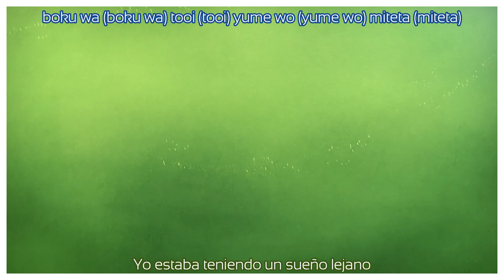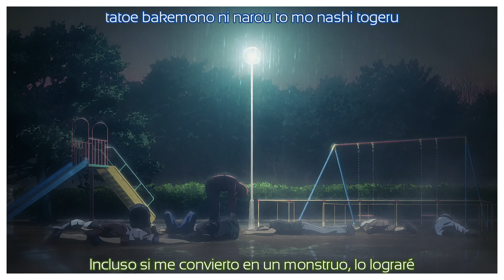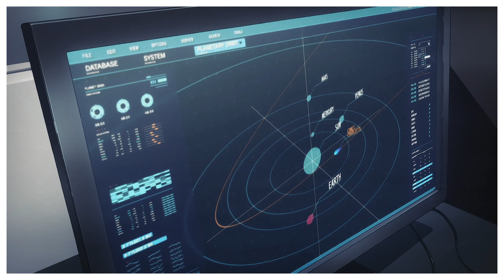Bravely You AMV (Charlotte Opening 1) || sub español HD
Un muy buen opening, con una letra que hace mucho sentido al anime, en especial a los últimos capítulos.

Bravely You o "Valientemente tú" es el opening del anime Charlotte. Es utilizado en la mayoría de los episodios de su única temporada. Es interpretado por Lia.

*Sobre el anime*
Si no fuera por su capacidad para apoderarse de la mente y el cuerpo de las personas, Yuu Otosaka sería un estudiante de instituto normal y corriente. Aunque sólo dura cinco segundos cada vez, el misterioso poder de Yuu le permite ser el primero de la clase y entrar en un prestigioso instituto, donde continúa con sus actos deshonestos.
La Academia Hoshinoumi es, en secreto, una institución creada para adolescentes que poseen habilidades sobrenaturales, y el consejo estudiantil sirve como medio para localizar a aquellos que abusan de sus poderes.
Con Yuu Otosaka ayudando, el consejo estudiantil de la Academia Hoshinoumi se pone en marcha para encontrar y proteger de cualquier daño a los nuevos usuarios de habilidades. Sin embargo, a medida que investigan más a fondo las habilidades, sus descubrimientos los enredan en asuntos mucho más complicados de lo que podrían imaginar.